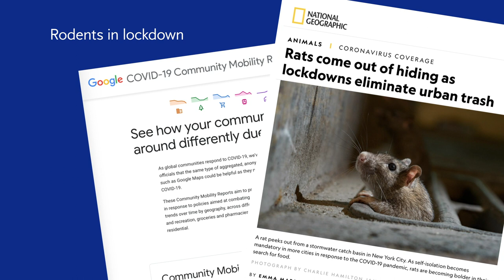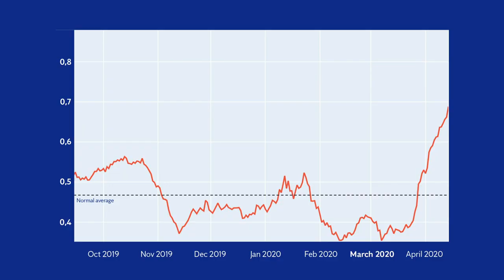Changed rodent behavior in locked down cities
Anticimex CTO Ulf Eripe describes how rodents activity changes as major cities has gone into lock down.